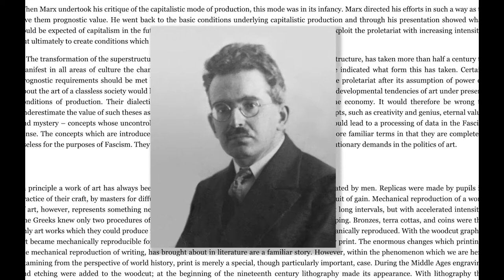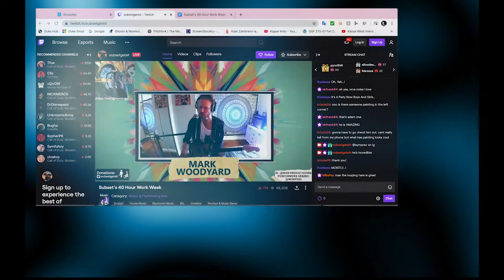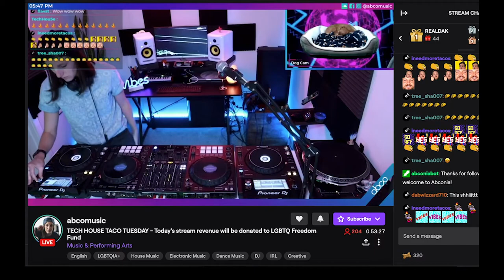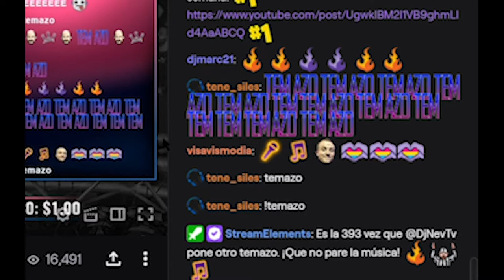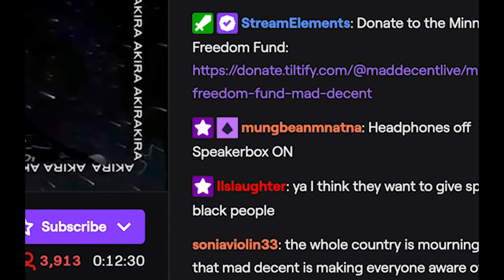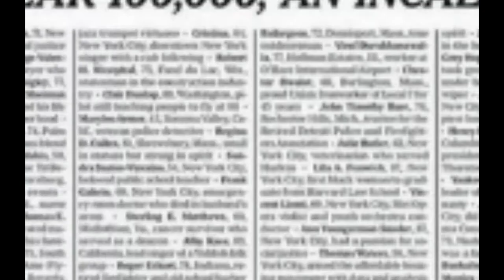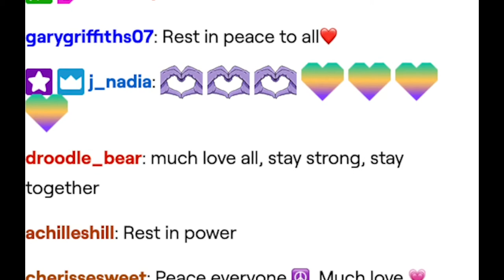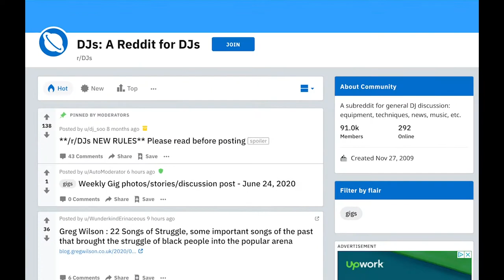Story+ 2020 | Digital Ethnography and Global (quarantined) DJs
As we continue through the long night of the coronavirus pandemic, many are “bracing-in” and struggling to see the dawn. The entertainment and service industries have been particularly hard hit as musicians, technicians, service staff, and venues struggle to survive during a time of enforced isolation. However, the DJ community has had a swift response. The proliferation of DJ and collective live streamed musical performances has soared in recent weeks. If so inclined, one could find DJ performances across genres on any given day. Such broadcasts take place on platforms like Facebook Live, YouTube, and more recently the videogame streaming platform, Twitch. DJs perform from bedrooms, backyards, or empty clubs and studios, all with an increasing attention to production value. Virtual attendees interact in chat rooms or organize break-out Zoom “rooms” where participants can dance, interact, and engage, all from the safety of their own spaces. It is a moment for the emergence of new forms of musical performance, participation, and sociality.
This project engaged students at a crucial point in the coronavirus pandemic as technologies, sounds, and modes of engagement morph in response to the demands of social distancing. As such, students worked with the following broad preliminary inquiries from which many more are certain to emerge: How are DJs and attendees creating new forms of socialization through live streamed events? How does the relationship between DJs and technology contribute to the speed with which they have mobilized? Is this an emergent mode of expression that will last, or is it a stopgap during the isolation of the pandemic? Who is getting paid?
The team produced a video presentation that features original musical compositions as well as a that features research journals, foundational readings, and playlists of the DJs that they observed in English, French, Spanish, and German speaking contexts.
Story+ is a 6-week paid summer research experience for Duke students—undergraduates and graduates—interested in exploring interdisciplinary humanities research topics and methodologies. In Story+, teams of undergraduate students collaborate on interdisciplinary humanities research projects under the guidance of a project sponsor and graduate student mentor. Another important component of the program is storytelling for public audiences; as part of their research projects, students have created websites, exhibits, podcasts, short documentaries, and curricula.